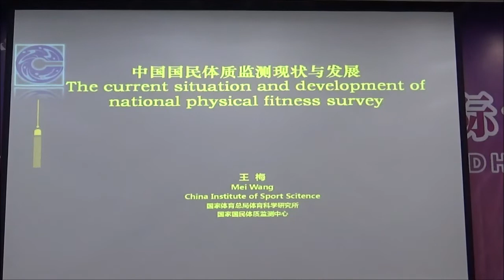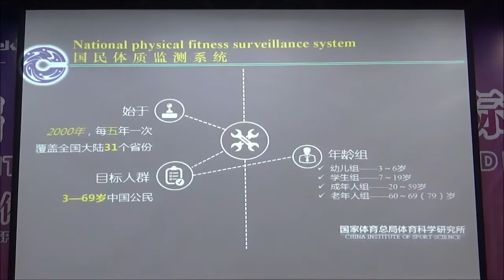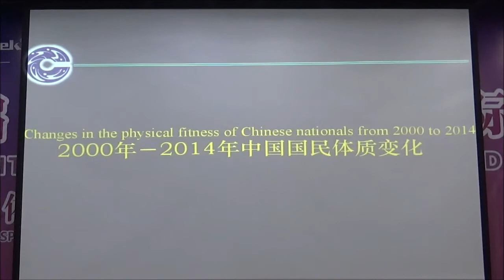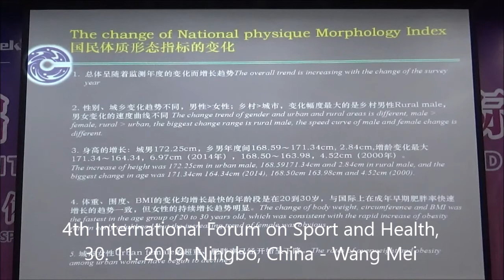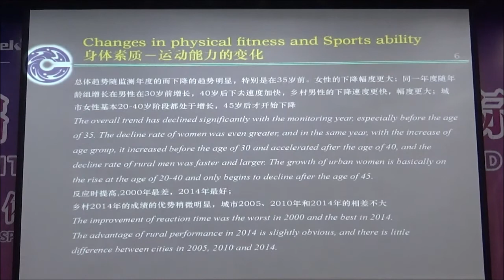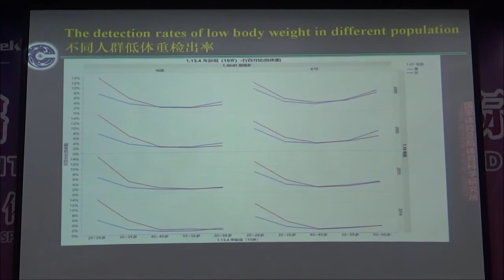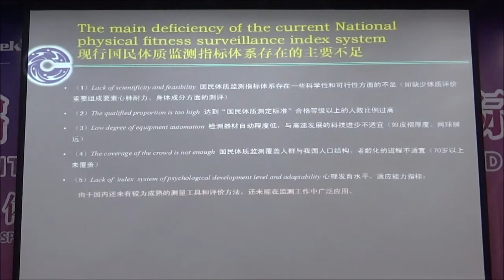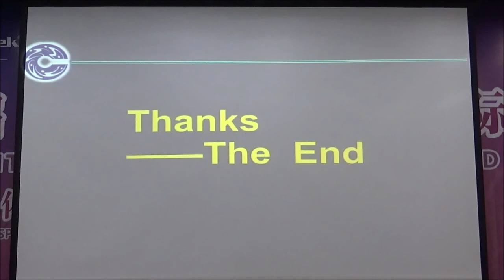4th International Forum on Sport and Health, 30 11 2019 Ningbo, China Wang Mei